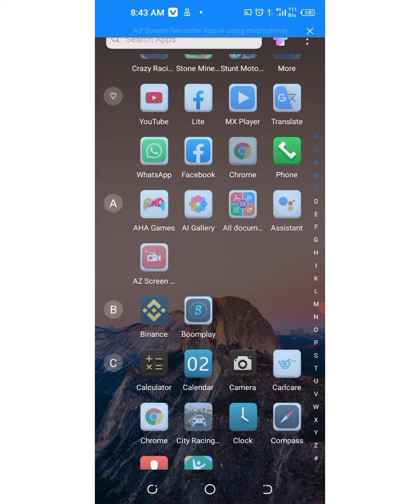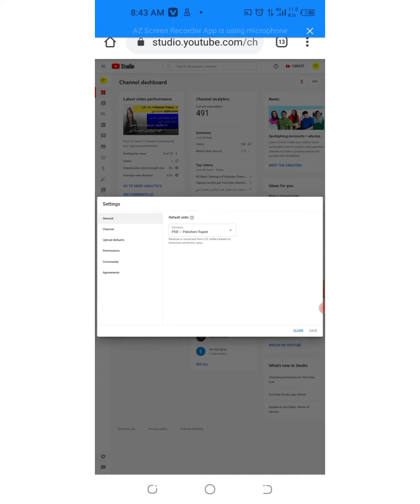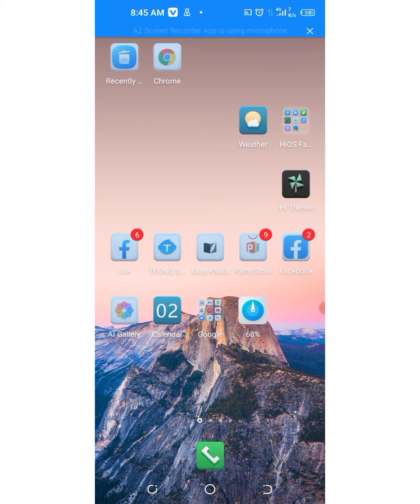key words sunga youtube channel ta warkawo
key words sunga youtube channel ta warkawo agh tool maloomat pa di videos ki mojud di